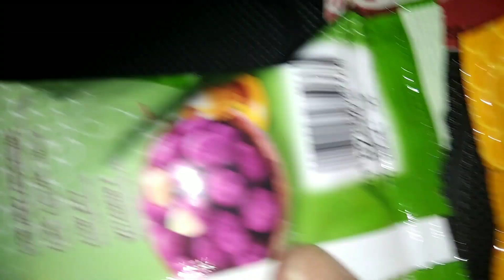review 2 taste himawari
ubi kacang madu dan pedas gurih